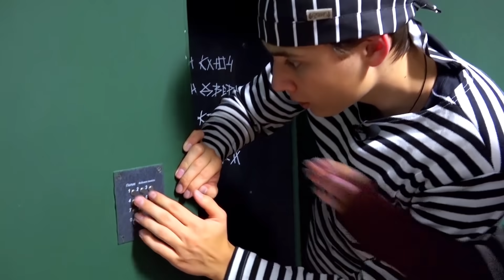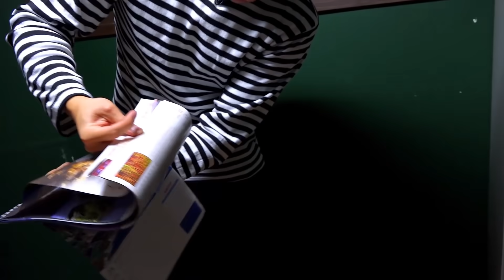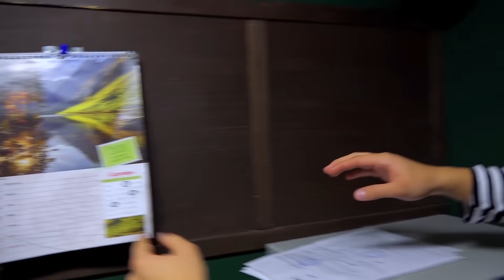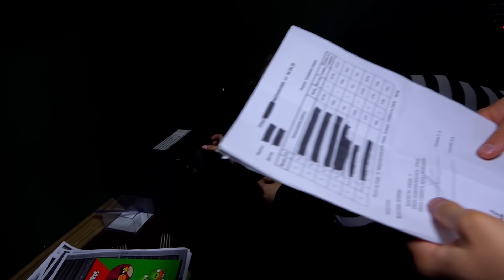Побег Из ТЮРЬМЫ Челлендж **3 часть**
В этом ролике мы оказались в ТЮРЬМЕ строгого режима, в которой даже двери бронированные и охранник не приходит! Нам очень нужно из нее выбраться !!! Но чтобы выйти на свободу, нам пришлось найти потайную дверь и пробраться через странные комнаты !!! Оказалось, что за нами следили!!! Мы устроили настоящий ЭПИЧНЫЙ побег из тюрьмы - в 3 раз !!!
Этот ролик получился ОЧЕНЬ ИНТЕРЕСНЫМ !!!